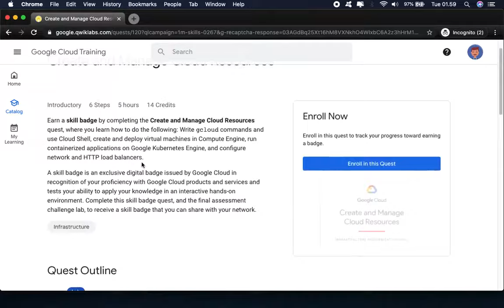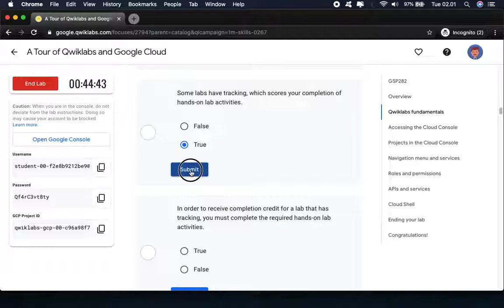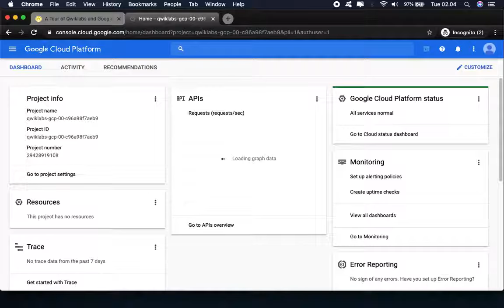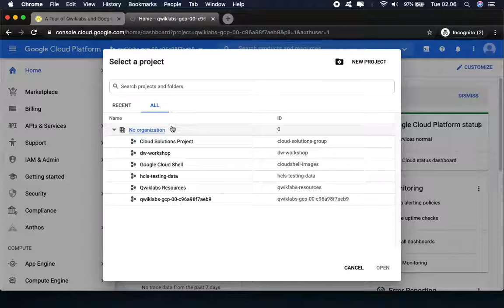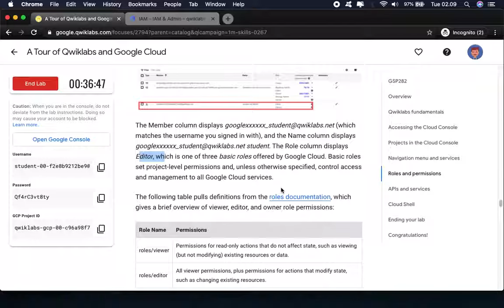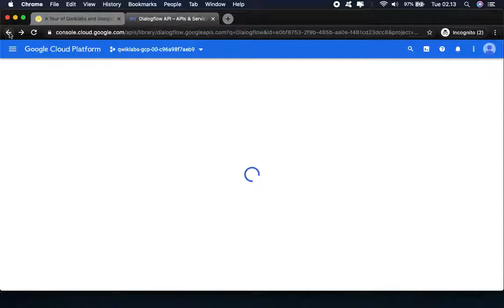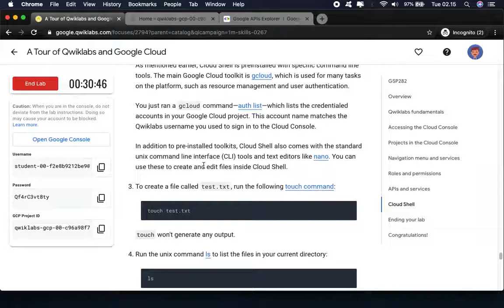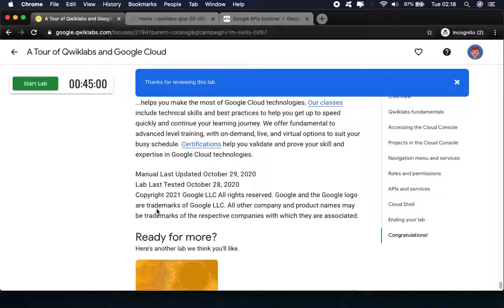A Tour of Google Cloud Hands-on Labs GSP282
Overview
Google Cloud is a suite of cloud services hosted on Google's infrastructure. From computing and storage, to data analytics, machine learning, and networking, Google Cloud offers a wide variety of services and APIs that can be integrated with any cloud-computing application or project, from personal to enterprise-grade.

Google Cloud Skills Boost is where you can access Google Cloud’s entire catalog of labs and courses. You can discover learning paths, build in-demand cloud skills, track your activity progress, and validate your knowledge with badges. Qwiklabs is the technology platform the labs and courses sit on. You may see the Qwiklabs name in your Google Cloud learning adventure.

In this introductory-level lab, you take your first steps with Google Cloud by getting hands-on practice with the Cloud Console—an in-browser UI that lets you access and manage Google Cloud services. You will identify key features of Google Cloud and also learn about the details of the lab environment.

If you are new to cloud computing or looking for an overview of Google Cloud and the Qwiklabs platform, you are in the right place. Read on to learn about the specifics of this lab and areas that you will get hands-on practice with.

In this lab, you will learn about the following:
- The lab platform, and how to identify key features of a lab environment
- How to access the Cloud console with specific credentials
- Google Cloud projects, and identify common misconceptions about them
- How to use the Google Cloud Navigation menu to identify types of Google Cloud services
- Basic roles, and use the Cloud IAM service to inspect actions available to specific users
- The API library, and examine its chief features